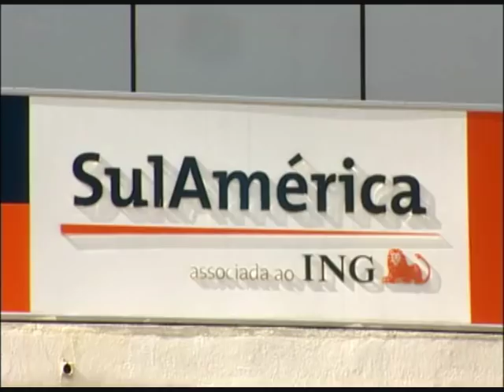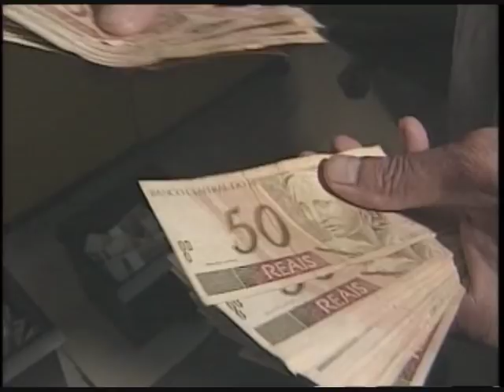Saiba como receber o DPVAT - STJ Cidadão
Cento e doze mortos por dia. O Brasil tem o quinto trânsito mais violento do mundo. Em caso de acidente, saiba como receber o DPVAT.

05/03/2012